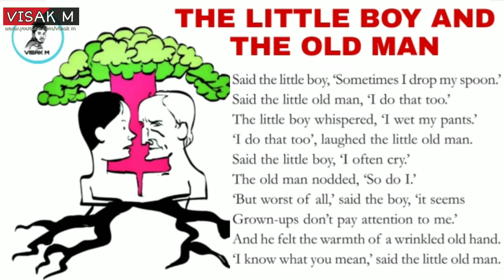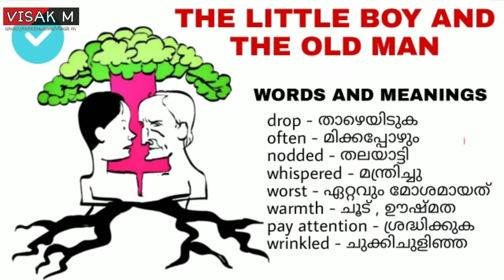THE LITTLE BOY AND THE OLD MAN IN MALAYALAM | CLASS 6 ENGLISH | KITE VICTERS SPECIAL | VISAK M